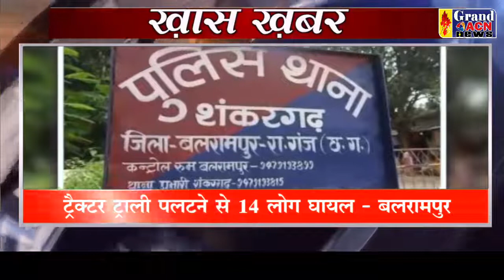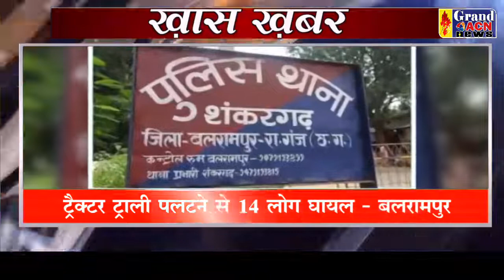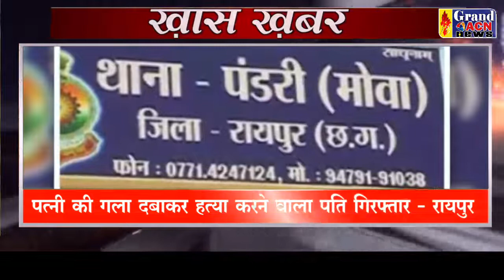KHAS KHABAR 02 MARCH 2022 GRAND ACN NEWS DURG BHILAI CG